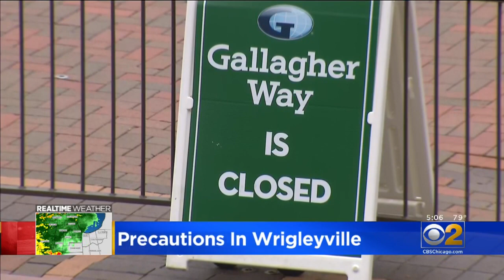Wrigleyville Bars Say They're Taking Crowds Very Seriously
Mayor Lori Lightfoot has been warning Chicago that a spike in new COVID-19 cases has been seen among 18- to 29-year-olds – just the demographic that often flocks to Wrigleyville for Opening Day for the Cubs. CBS 2 Investigator Megan Hickey reports.